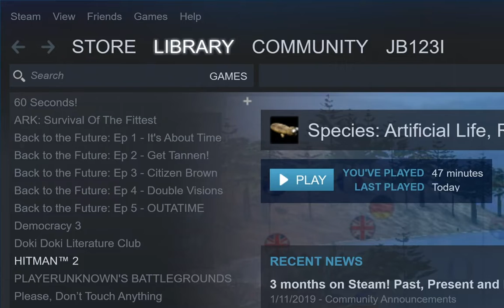Species (ft. Donald J Trump) (162)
Jack plays the trending video game Species in his return to true YouTube gaming since 2016. But, there's something weird about this video... there's someone else in it! Could he be THE Donald J Trump, or just some random kid with the letter "J" in their name?
P.S.
There are offensive jokes in this video. Please do not watch if you get offended. Better yet, just don't watch at all.